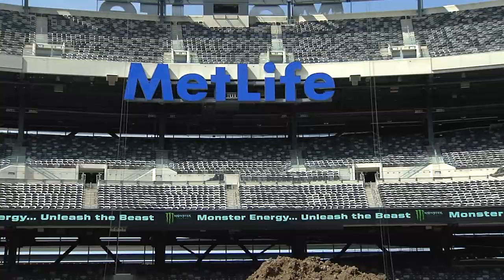Reed Exclusive Interview - E. Rutherford - Race Day LIVE - 2017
Chad Reed describes his season as a "disaster" to Jim Holley.

Monster Energy® AMA Supercross, an FIM World Championship, is the premier off-road motorcycle racing circuit in the world, produced with man-made tracks inside the world's most elite stadiums.

Follow fan favorites Ken Roczen, Eli Tomac, Trey Canard, Jason Anderson, Chad Reed, David Millsaps, and former riding greats like Ryan Dungey, Ryan Villopoto, Jeremy McGrath and Ricky Carmichael.

Watch all the riding action, highlights, interviews and behind the scenes exclusive content for Monster Energy® Supercross, the most thrilling action sport on the planet!